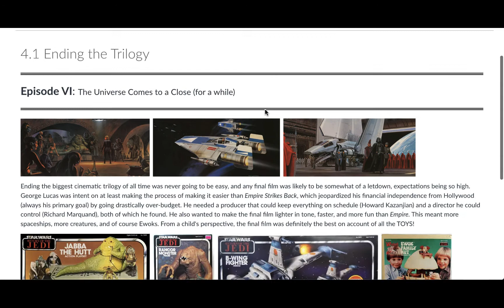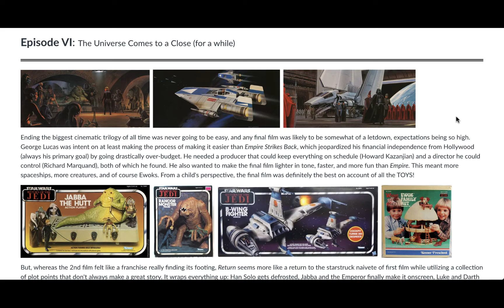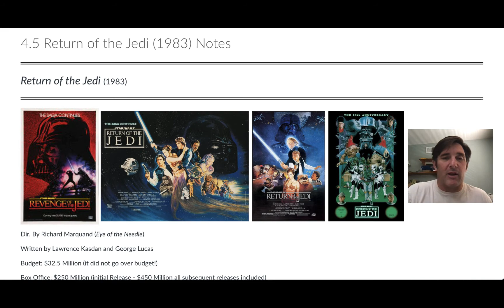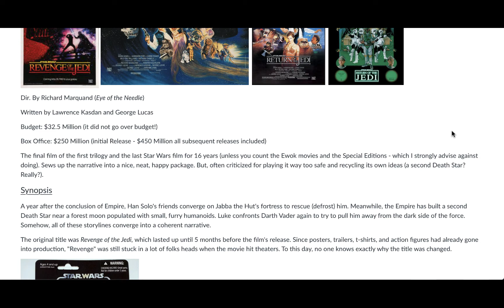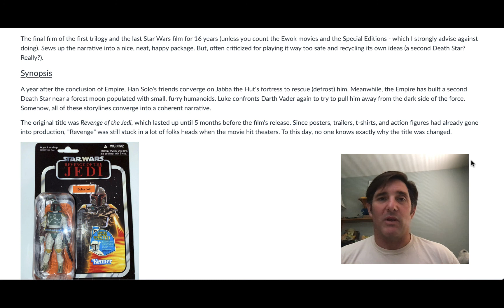14E Lecture 4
Return of the Jedi background and film